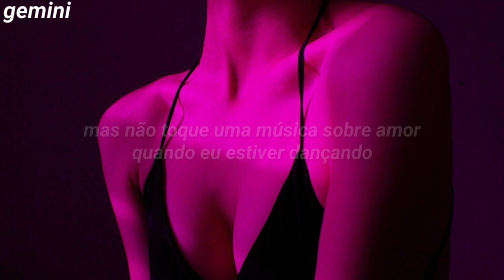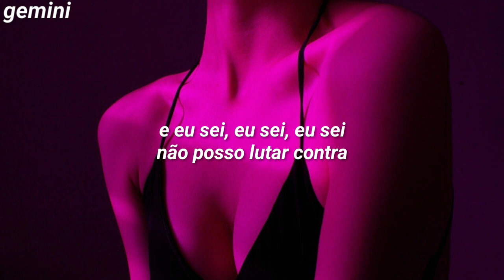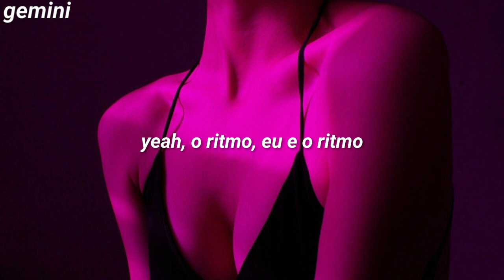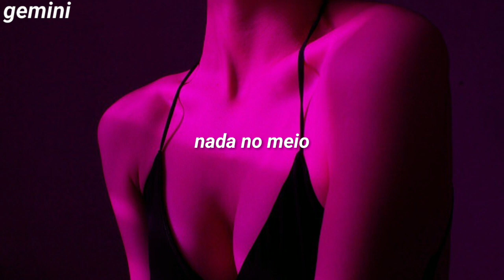selena gomez - me & the rhythm (tradução/legendado)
selena gomez legendado
selena gomez tradução
selena gomez live
selena gomez revival